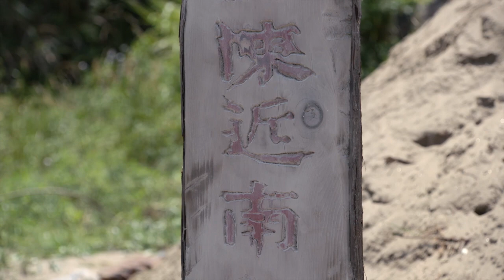小宝连哄带吓唬把施琅忽悠瘸了，终于可以把师父的尸骨送回台湾